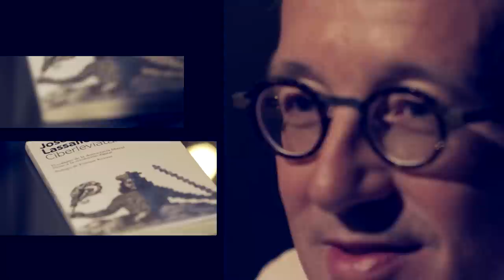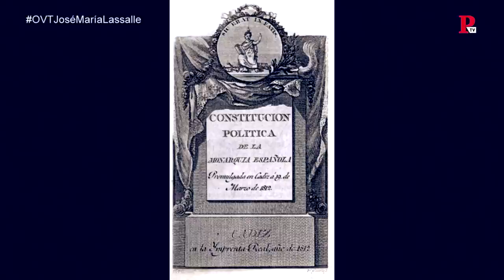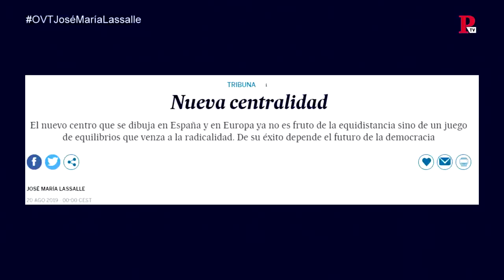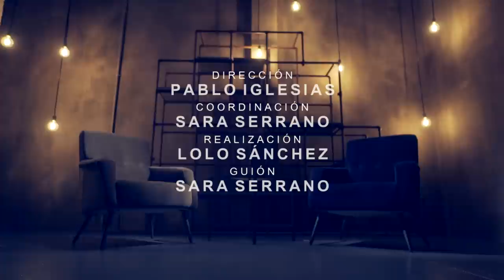Otra Vuelta de Tuerka - Pablo Iglesias con José María Lassalle